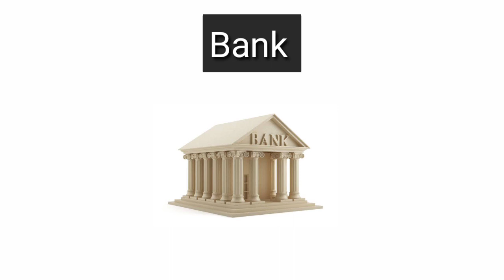How Banks Earns Money 🏦।।।। Business power of Banks